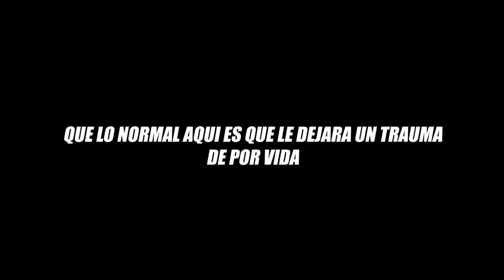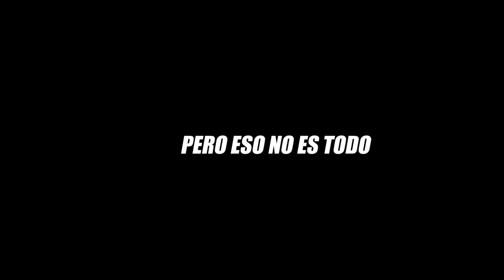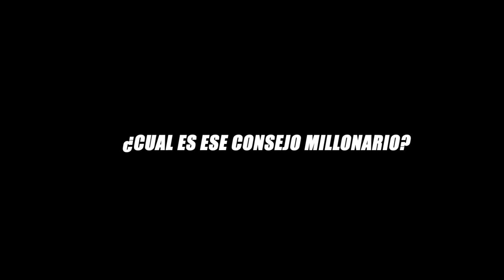😱Se Negaba a Recibir Sobornos de la Mafia, Hasta Que Descubrio Que Su Hijo Trabajaba para ellos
El distrito de Fordam, en el Bronx, está dominado por la mafia siciliana. El honesto conductor de autobuses y padre de familia Lorenzo Anello se niega a aceptar sobornos y vive una vida al margen de la mafia. Sin embargo, una noche su hijo de 9 años es testigo de un asesinato cometido por Sonny, el jefe de la mafia. Fascinado por los gángsters, el chico no dice nada a la policía. Entonces el chico crece bajo la protección de los dos hombres y tendrá que escoger qué camino quiere seguir.

Pelicula: una luz en el infierno

🔥Aprende a Editar Como un PROfesional y MONETIZA Tus Habilidades con Este Curso de Adobe Premiere y Audition ( 80% DESCUENTO )